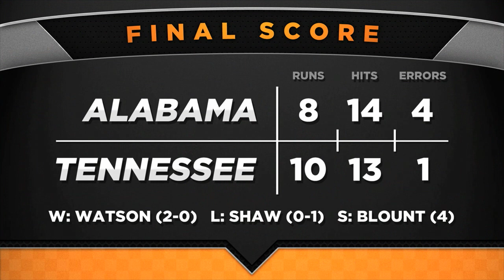Baseball Highlights - Alabama - Game 1 (3.30)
The Vols come back from a big early deficit to take the game 10-8